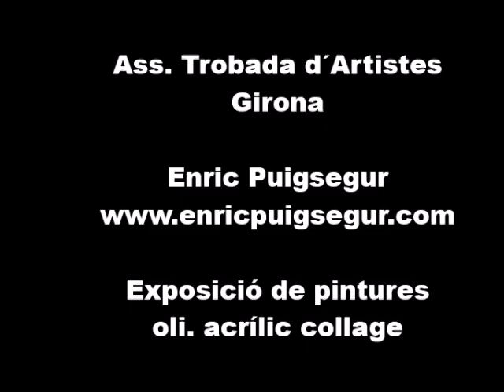EL CAU DE L´ESPORT FEBRER 2023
Música, imatges i muntatge
Violeta i Enric Puigsegur Copyright E.P.